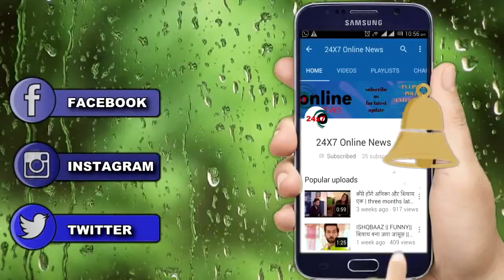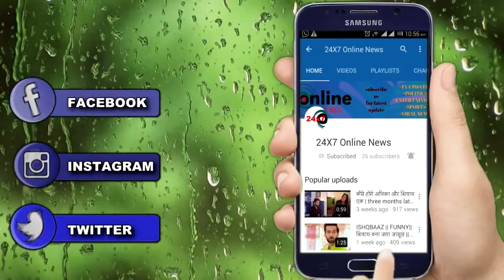KUMKUM BHAGYA ||SHOCKING ||DADI की मौत बनी ABHIGYA के जुदा होने की वजह